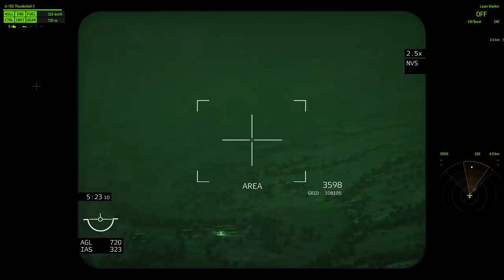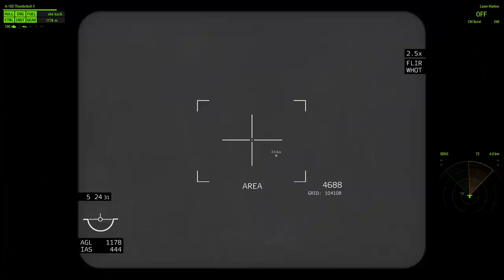A-10D NIGHT OPERATION - ArmA 3 Aerial Support Mission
▼ Follow Drewski! ▼

▼ FAQ: ▼
Q: What are your PC Specs?
CPU COOLER

Mouse: Cougar Revenger
Keyboard: Cougar Attack X3
Mousepad: Cougar XL
Headphones: Logitech G633 Headset
Microphone: Shure SM7B
Old Microphone: Blue Snowball
USB Audio Interface: UR22
Webcam: Logitech C920
Joystick/Throttle: Saitek X52 Pro
Rudder Pedals: CH Rudder Pedals

Comments also help me figure out what's the best content to make! If you REALLY wanna support even more, on a computer web browser (mobile might not work),

A: Yes! I usually livestream public events from time to time. If you watch the streams closely, it's easy to join me in games I play!
Checkout our Discord server for more info!

Q: What programs do you use to record/edit?
A: OBS Studio with the NVENC codec, I additionally stream with OBS Studio as well and use Adobe Premiere to edit my footage and Ipiccy.com to create the thumbnails for videos. Font used in thumbnails is "SteelFish"